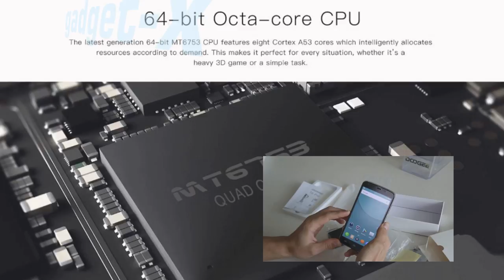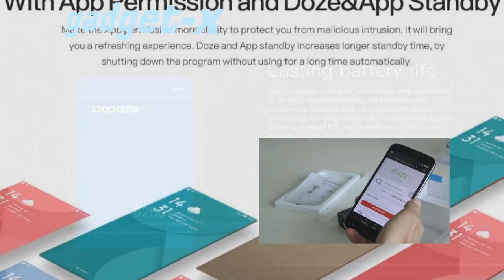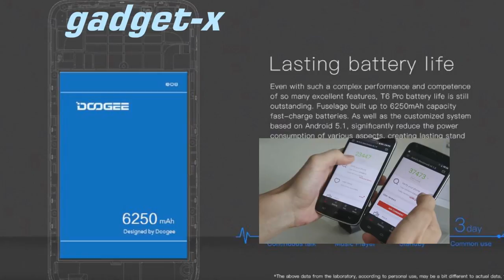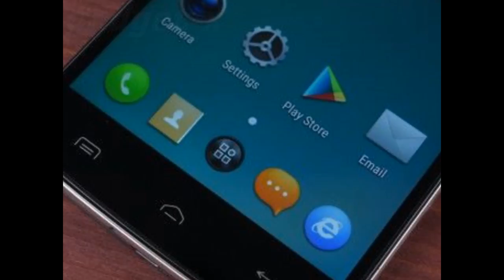DOOGEE T6 PRO Official gadget x